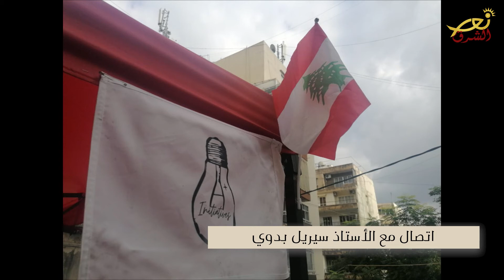خبرة وعبرة - 16-09-2020 - الفقرة الأولى - نور الشرق - Nour Al Sharq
اتصال مع الأستاذ سيريل بدوي
إعداد وتقديم: جويس الحويس